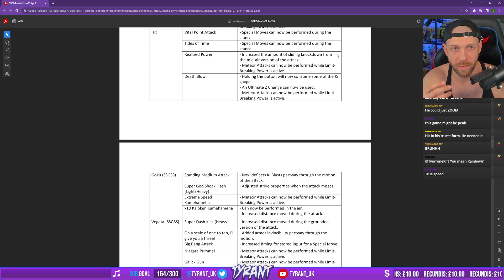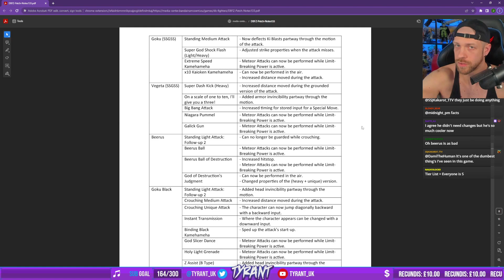[DBFZ] Hit ALL v1.33 patch changes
I went over all the patch notes for DBFZ v1.33 on my stream!